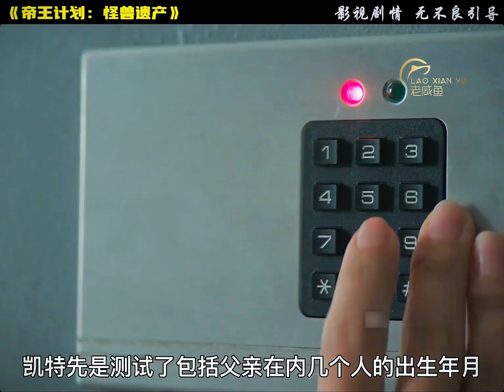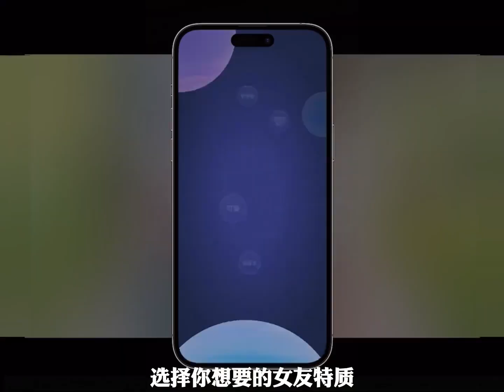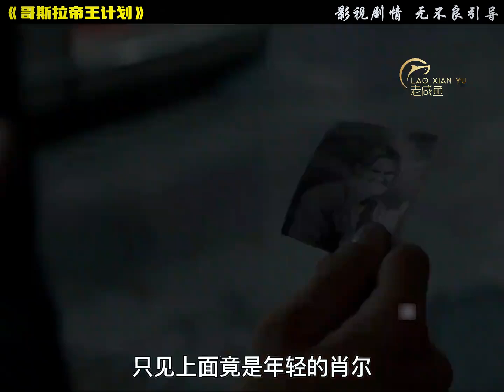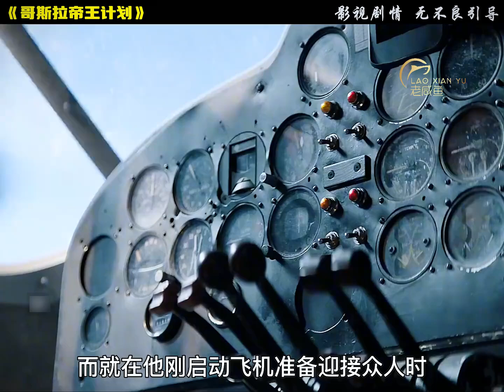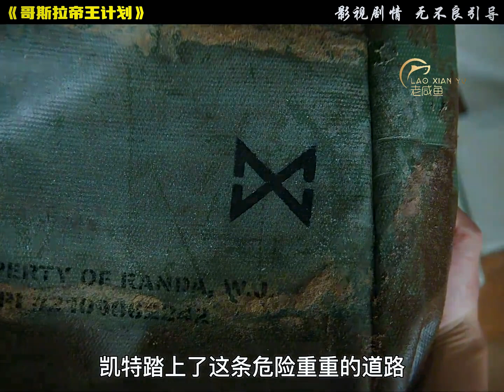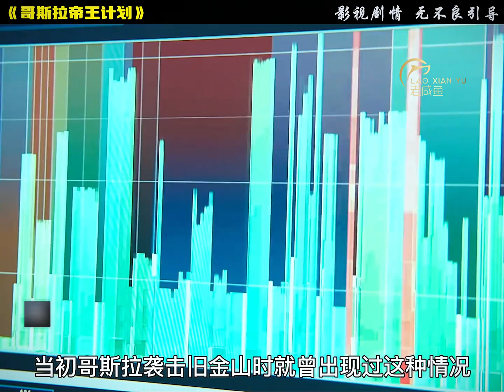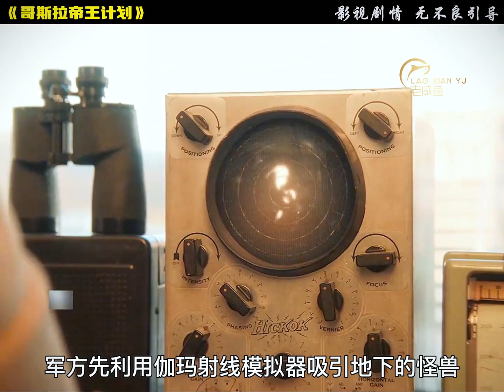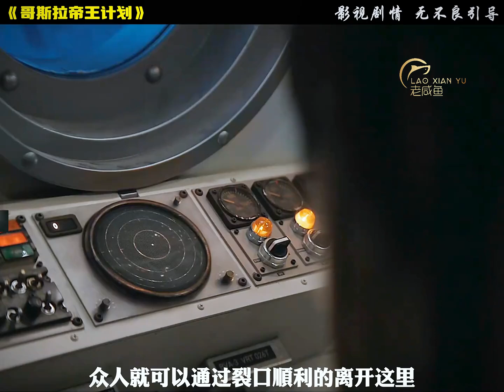一口氣看完哥斯拉衍生劇《帝王計劃：怪獸遺產》，全長53分鐘#一剪到底